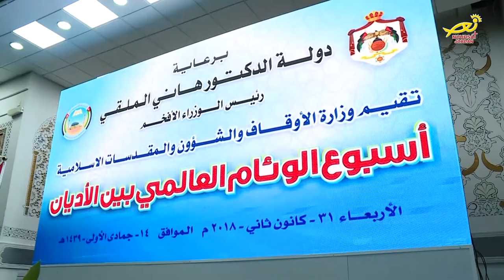نورسات الأردن : تقرير - اسبوعِ الوئامِ العالمي بينَ الأديان 2018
تحتَ رعايةِ رئيسِ الوزراء الدكتور هاني الملقي أُقيمَ في المركزِ الثقافي الاسلامي احتفالٌ بمناسبةِ اسبوعِ الوئامِ العالمي بينَ الأديان ،، بحضورِ مسؤولينَ رسميينَ ورجالِ دينٍ اسلاميينَ ومسيحيين ..المزيد من التفاصيل في التقرير التالي :